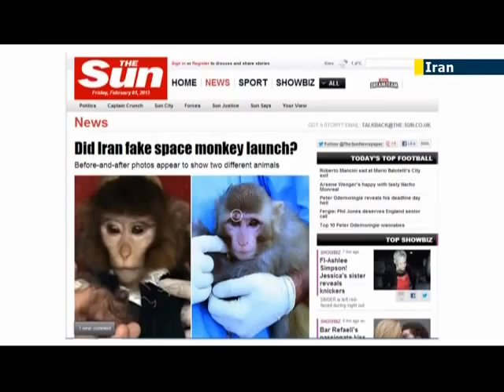Iran accused of faking monkey space story: reports point to obvious discrepancies in photos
Iran may have faked a rocket shot with a monkey aboard by showing a different animal on national television after the first space-faring primate died in flight, Western media has claimed.